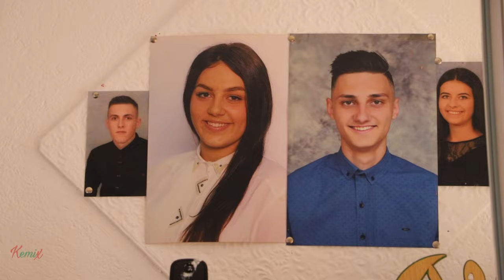Svadba Kasumović | Brat i sestra poveli kolo, skup kod mladoženje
Svadba Armin i Lejla | Skup kod mladoženje i kolo - Huskići. bosnia kolo wedding svadba svatovi 2023

📹 Emina i Džermina Džihanović
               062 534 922